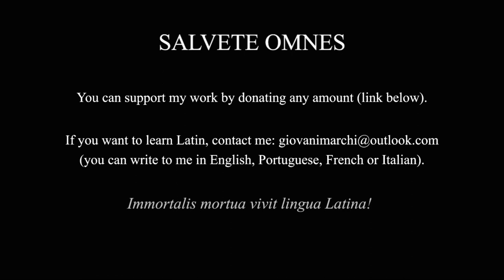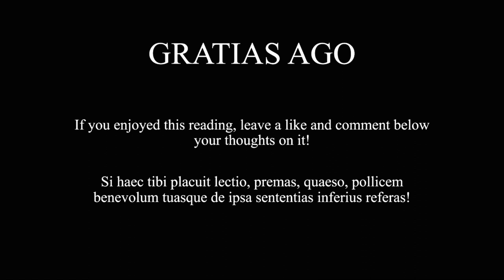St. Bonaventure's The Mind's Road to God (Itinerarium Mentis in Deum) - Latin audiobook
If you like my work, consider supporting me by donating any amount:

BTC: bc1qapwdln5rhkw9f8q2c226y9tmnmfj5ktvxfcwvm
Chave PIX (Brazil): cb429765-9b42-4d71-a202-97b75f256536
This is the PDF I initially used in this recording (read below)

Unfortunately, it has some sentences missing. When I noticed it - some sentences didn't make sense - I started using this one

This made me have a really hard time correcting my recording. That's why it took so long for me to publish this audiobook.

00:00:00 Intro
00:00:15 Prologus
00:06:36 Capitulum I De
00:23:22 Capitulum II
00:41:06 Capitulum III
00:55:22 Capitulum IV
01:07:41 Capitulum V
01:19:44 Capitulum VI
01:29:26 Capitulum VII